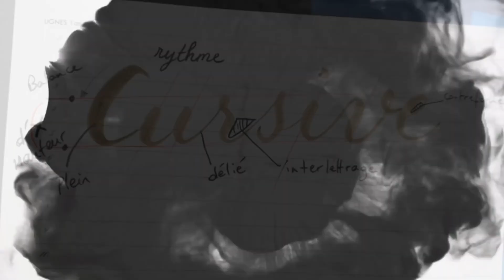J’apprends le vocabulaire de l’écriture moderne - LETTRAGE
Le lettering, qu’est-ce que c’est? C’est simplement l’art de dessiner des lettres! J’ajouterais: dans une calligraphie moderne. On peut les dessiner avec un stylo, les tracer au brush pen, au pinceau ou avec une plume. Contrairement à la calligraphie classique, le but n’est pas que chaque lettre soit parfaitement régulière, mais que le tout soit expressif! En français, lettering est parfois traduit par « lettrage ».

Sur cette vidéo, l’apprentissage du vocabulaire du Lettring.

Envie d’essayer la calligraphie ? Venez essayer un cours d’essai gratuit en visio ou en présence.

Comment faire ? Rien de plus facile, rendez-vous sur notre site internet ➡️ myluzia.com